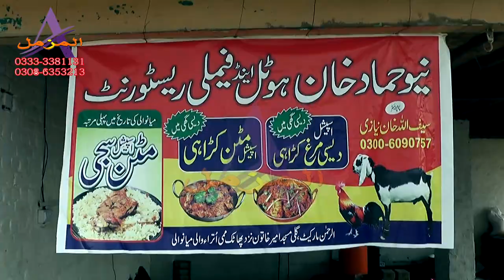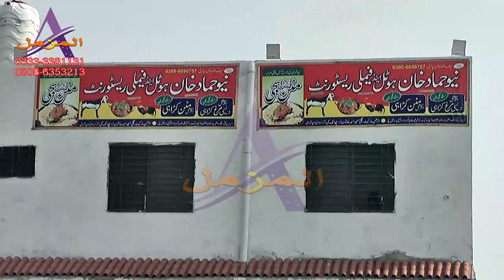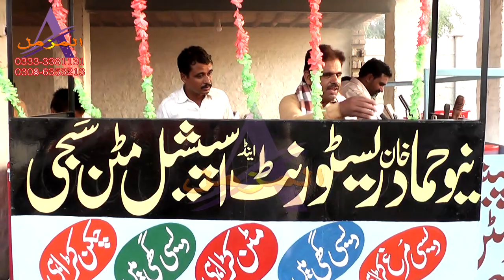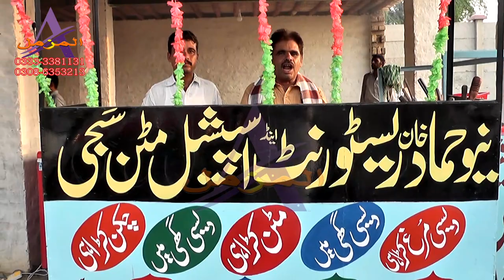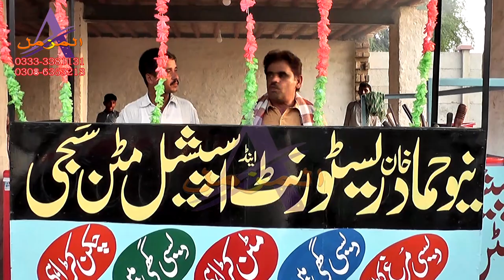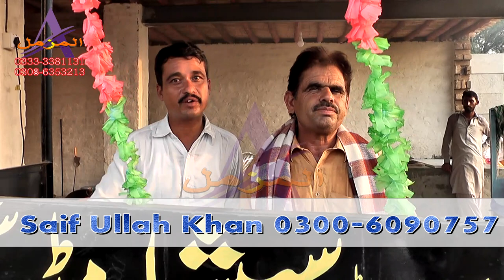Mushtaq Rana & Asif Shaheen Opening Ceremony of New Hammad Restaurants & Mutton sajji Mianwali 2021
This channel managed by AL-MUZAMMIL 4K,HD MOVIES & GRAPHICS -youTube management Network.
For further query please contact through our legal Team:

if you  like This free video please subscribe our channel for more new wonderfull Saraiki ,desi , urdu , english, pushto , Almost All Type Songs wonder full And best stock photos Available  in my Channel .Al-Muzammil HD Movie Mianwali .free photo website of AL-MUZAMMIL4K & HD MOVIES AND GRAPHICS MIANWALI
Mushtaq Rana & Asif Funny Clip of New Hammad Restaurants & Mutton sajji In Miawali & Harnoli 2021

Mushtaq Rana & Asif Shaheen Opening Ceremony of New Hammad Restaurants & Mutton sajji Mianwali Branch 2021

In this channel Al-Muzammil HD Movies Mianwali we uploads daily routine of  5 funny videos clips of Mushtaq Rana andmushtaq rana 2019, all friend of funny and comedy team group  watch movies online Ultra High Defination Videos And 4K Clips
All kind of videos like funny videos,comedy video,funny clips,funniest youtube videos,prank video,tik tok funny video,funny sexy video,
tik tok videos funny,funny baby videos,new funny video,whatsapp funny video,funny,tik tok,tik tok website,
tik tok girl,tiktok web,latest video,wedding,wedding invitations,wedding planner,video,tubidy,surat al muzammil,
surat muzammil, are avaiable

Al-Muzammil HD Movies City Street Mianwali ,Al-Muzammil Media Services Mianwali All Item New of  Mushtaq Rana Funny Clip Latest 2018 Fazal Siddiqui Mianwali Shameer Khan Jilali and Aima Funny Drama Full HD And Full Movies are Available here, Latest DSLR cameras Are Available for photo shoot All Singers and Naat Khawans Please contact for Latest New Album  please Eid Album and Eid Gifts 2018 and 2019 and Beautiful dance Pakistan Cultures of Pakistan Folk Dance
Pakistani cultural performance 2017 Hamilton please visit our Shop and See Our Setup new and latest Technology of ,Full HD, 4k,5K,6K,7K,8K, Folk Dance classical dance classical dance videos classical pakistani songs Almost Available .funny clip and funny video clips of all world funny video for the year of
2019,2020 & 2021 this is funny videos of mu channel funny clips
Best funny

funny videos clips of Mushtaq Rana ||free fun video clip